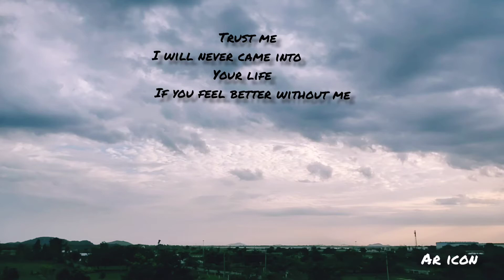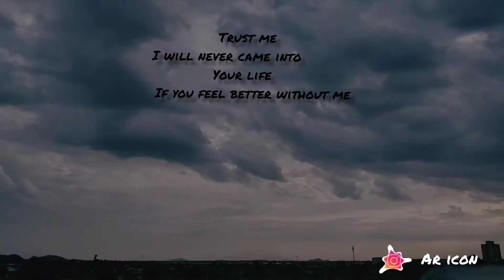sad feeling 💔|whatsapp status |sky |time-lapse